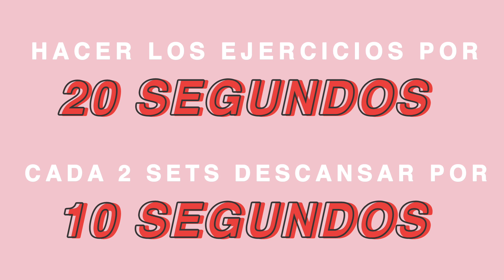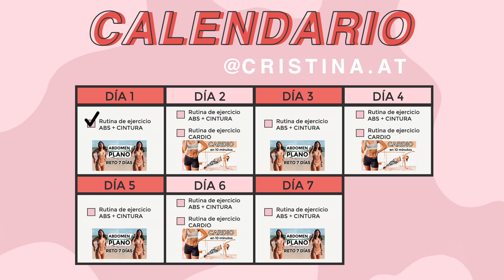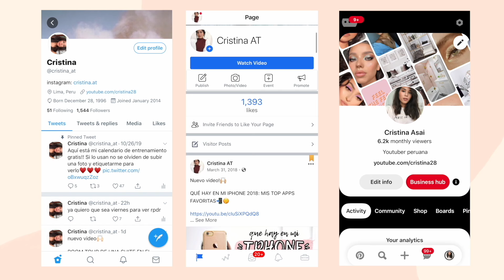EJERCICIOS PARA ABDOMEN Y CINTURA! Rutina Para Abdomen Plano & Cintura Pequeña! *RETO 7 DÍAS*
RUTINA DE EJERCICIOS PARA ABDOMEN Y CINTURA

- Cristina Asai , Cri , Cristina AT , Cristina
Sobre mi: Soy Cristina Asai soy una youtuber peruana y hago videos de estilo de vida, belleza, consejos / tips, rutinas, maquillaje, moda, apps, viajes, travel vlogs, video diarios de viaje, life hacks, regreso a clases, organización, diys, las mejores aplicaciones, apps, hauls, rutinas, fitness!

rutina de ejercicios para cintura y rollitos, rutina de ejercicios para cintura y aplanar abdomen, rutina de ejercicios para cintura en casa, rutina de ejercicios para cintura y abdomen en casa, abdominales en 8 minutos, abdominales de pie, abdominales en casa, abdomen plano, ejercicios para mujeres, ejercicios para adolescentes, abdomen plano en una semana, abdominales para bajar la panza rapido, sascha fitness ejercicio, workout routine, abs workout routine, beginners workout routine, muffin top workout, gymvirtual, gymvirtual gluteos, gymvirtual calendario principiantes, cardio, abdomen, piernas, calentamiento, gymvirtual gap, gymvirtual cintura, rutina de cardio, rutina de cardio para quemar grasa, rutina de cardio para adelgazar rapido, rutina de cardio para principiantes, rutina de cardio intenso, rutina de cardio en casa, rutina de cardio para definir y adelgazar, rutina de cardio para principiantes 5 minutos, rutina de cardio para perder peso, Rutina de piernas, rutina de hombros, rutina de pecho, rutina de espalda, rutina de gluteos, rutina de ejercicios quema grasas 25 minutos gymvirtual, rutina de cardio para adelgazar rapido, rutina cuerpo completo en casa, esta rutina de 5 minutos reemplaza el entrenamiento cardiovascular intensivo, hiit, ejercicios para principiantes, rutina para adelgazar y tonificar en casa, rutina de ejercicios sin pausa, rutina de abdominales de 22 días sin descanso, rutina de crossfit, ejercicio de abdomen en caso, gluteos abdomen y piernas ejercicios para tonificar, cardio intenso para adelgazar rapido gymvirtual, rutina intensa para abdomen perfecto core plus, rutina de abdominales 10 minutos, rutina de abdominales y gluteos 10 minutos, ejercicios para el abdomen rutina de abdominales 10 minutos gymvirutal, ejercicios para aumentar gluteos, como perder grasa abdominal, 5 cosas que tienes que hacer todos los días! Son 5 hábitos saludables que les van a ayudar a tener una vida saludable, desayunos, snacks saludables, 10 cosas que deberías hacer todos los días les enseño 5 hábitos saludables para sentirse motivados, rutina de ejercicios fácil, para que puedas motivarte a comer saludable, 10 cosas que haces mal, 10 cosas que haz hecho mal toda tu vida, 10 cosas que tienes que saber, 10 cosas que tienes que saber antes de entrar a la universidad, Snacks saludables, Que como en un dia, Workout routine, 5 cosas que no sabias, Rutina de ejercicios, 10 cosas que haces mal whatthechic, 10 cosas que tienes que saber, 10 trucos para perder peso si eres floja, Hábitos para una vida saludable, Adelgaza conmigo, Fitness, Como bajar de peso sin hacer dieta, Formas de bajar de peso sin hacer dieta, etc, comienza un estilo de vida saludable y tips para empezar un estilo de vida saludable, fitness hacks, como ser saludable. tips para vida saludable y una vida fit, Tips para ser Saludable y Fit, Tips y Trucos Para Ser Saludable, Como motivarme para hacer ejercicio, cómo ser saludable, Comienza un estilo de vida saludable sascha fitness, como bajar de peso, como adelgazar